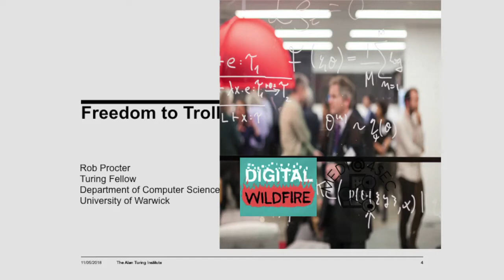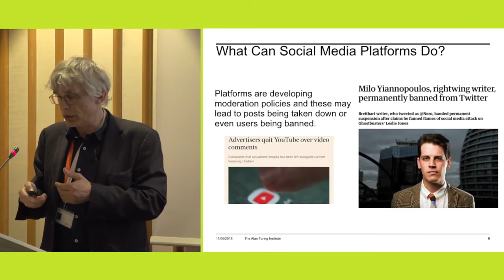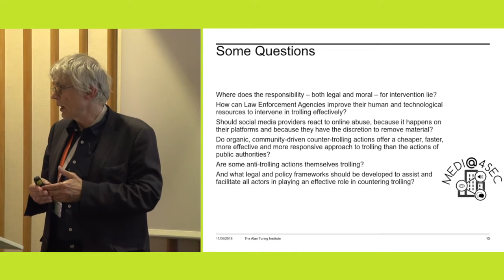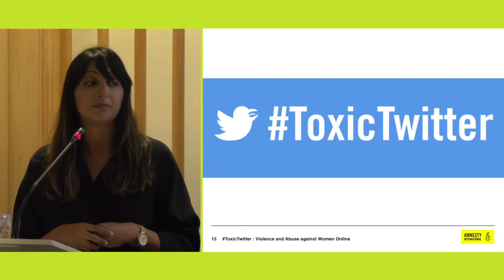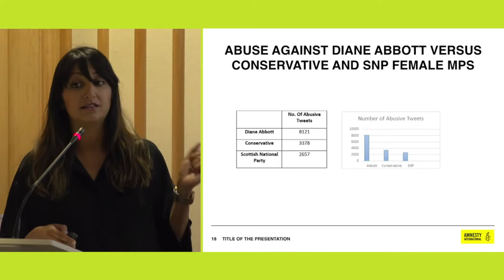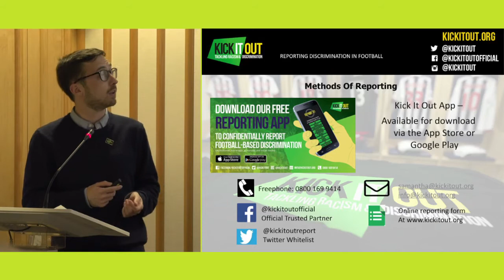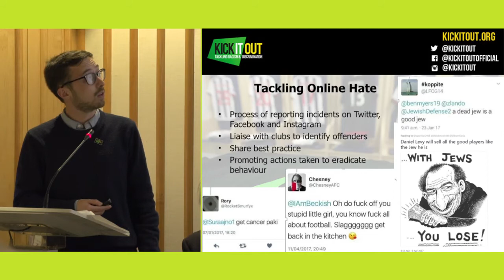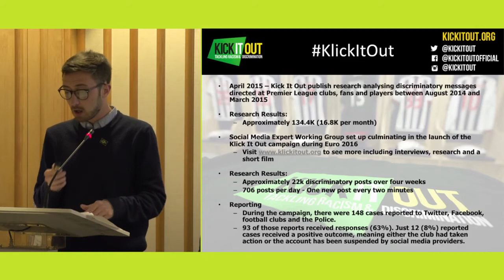Data Debate: Freedom to troll?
Data Debates is a collaboration between The Alan Turing Institute and the British Library and aims to stimulate discussion on issues surrounding big data, its potential uses, and its implications for society.

Should we be able to say what we want online?

Politics, cyber-bullying and hate speech. The balance between free speech and online abuse is getting harder to define and police. What can and should be done to tackle it?
In this Data Debate we will discuss trolling: the practice of online harassment and the posting of inflammatory content on the internet. It has destroyed lives, been held responsible for putting women off politics, fuelling racism and flooding trusted media streams with fake news.

With only one in five cases of cyber bullying being reported, what can digital platforms do to fight against it? Do efforts to police it risk undermining the internet as a place of free speech? Fundamentally, should we be able to say what we want online?

Join the debate with our panel of experts as we discuss trolling and the effect it is having in our data-driven lives. Panellists include:

Nimco Ali - Co-founder and director of Daughters of Eve, Nimco Ali is a Somali feminist, social activist and independent training consultant.

Brittany Kelley – Teaching Fellow in Digital Cultures at King’s College London. Brittany’s work includes looking at fan studies and effective and ethical online research methodologies.
Azmina Dhrodia – Amnesty International Researcher on Technology and Human Rights

Rob Procter – Professor of Social Informatics at Warwick University and Turing Fellow leading research on social media governance, including fake news and trolling.

Roisin Wood – CEO of the Kick it Out campaign, working throughout the football, educational and community sectors to challenge discrimination, encourage inclusive practices and campaign for positive change.

Chaired by writer and broadcaster Timandra Harkness. Timandra presents BBC Radio 4 series, FutureProofing, and has presented the documentaries, Data, Data Everywhere, Personality Politics & The Singularity.

Join the conversation